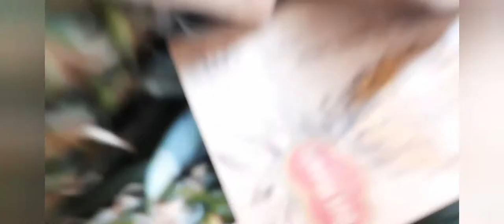ITSURA NG OLAYA SA UMAGA|| PANOORIN!!!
lakad lang walang pamasahe